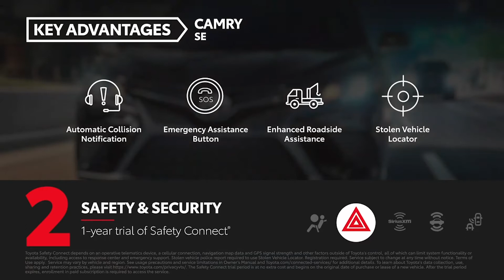2020 Toyota Camry vs Honda Accord | Daytona Toyota